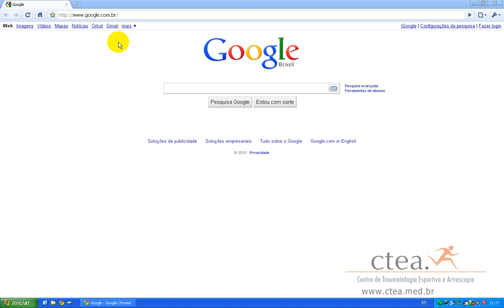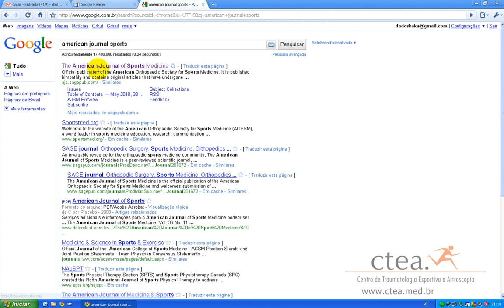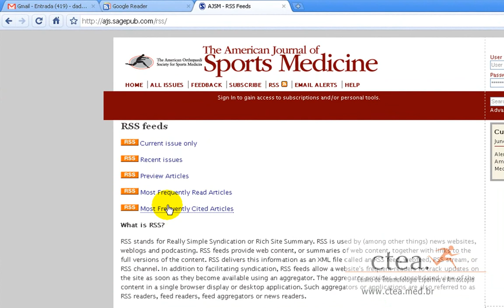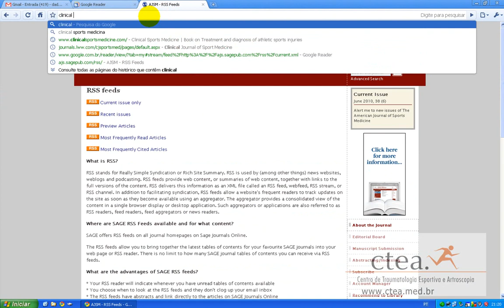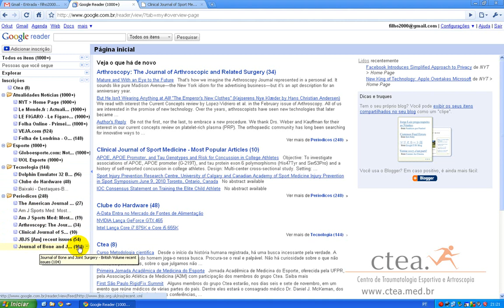acompanhando uma revista cientifica - google reader - portalctea.com.br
como acompanhar uma revista cientifica